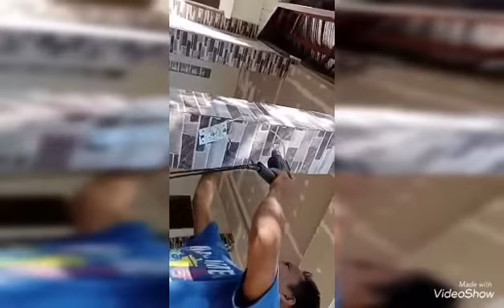Paano mag install ng wall lamp/HOW TO INSTALL WALL LAMP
Electrical work/construction/wall lamp installation/actual installation and tutorial